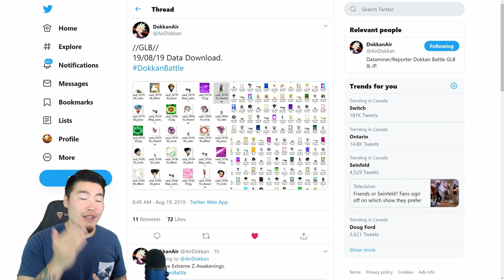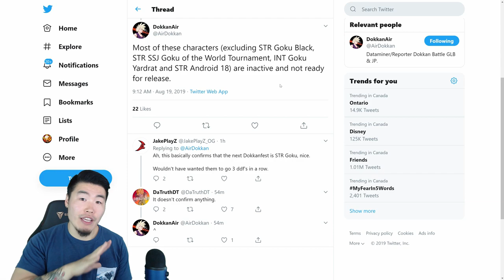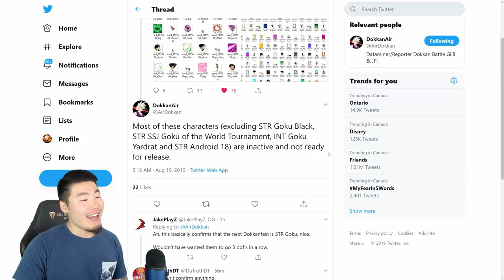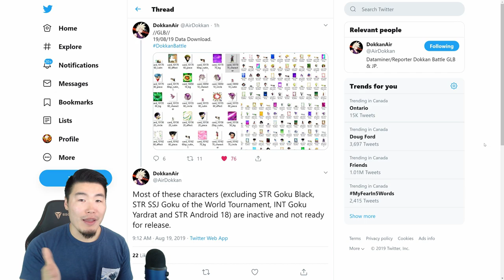MASSIVE GLOBAL DATA DOWNLOAD! WHAT DID WE GET?! | Dragon Ball Z Dokkan Battle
Here's everything that was added to the database from Global's MASSIVE data download this morning!